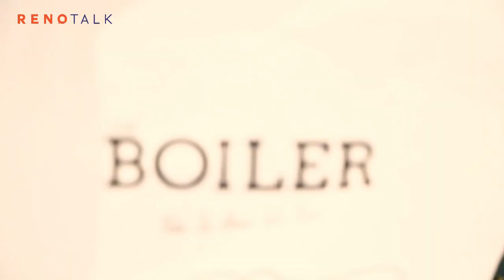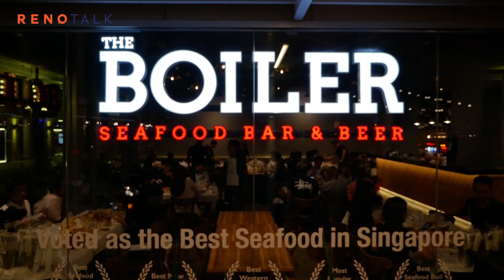The Boiler: Best Louisiana Seafood Cuisine in Singapore Interview (Eng)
Looking for best Louisiana seafood in Singapore? check out the video interview by Mandy Yow and know how other feel about this well known Louisiana seafood restaurant.